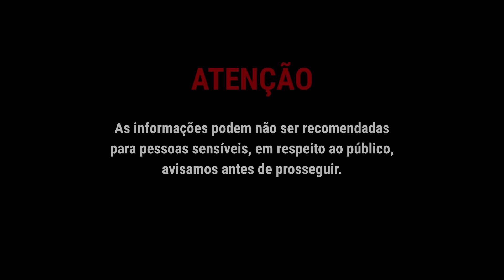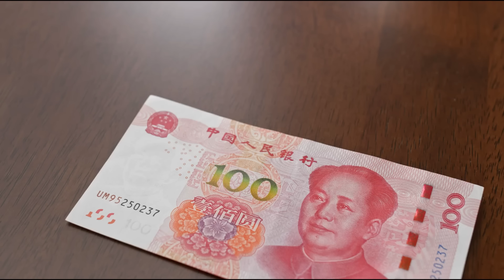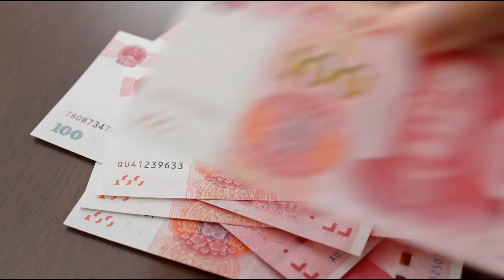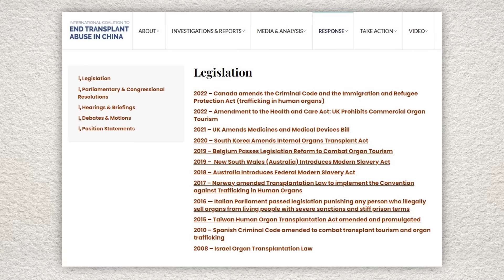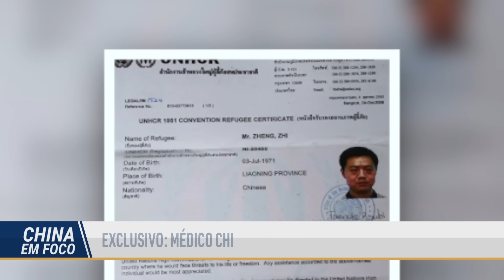Exclusivo: médico chinês fala sobre extração forçada de órgãos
Exclusivo: Um médico do regime chinês conta ao Epoch Times como ele pessoalmente testemunhou uma extração forçada de órgãos de uma pessoa, ainda viva, sob as ordens do Partido Comunista Chinês. Esse tipo de crime, documentadamente perpetrado contra minorias religiosas na China, tem sido denunciado por organismos internacionais. Esse relato estarrecedor reforça sua gravidade.

Em 2019 um tribunal independente em Londres concluiu que na China a extração forçada de órgãos estava ocorrendo a um número muito substancial de vítimas. Essas pessoas não são doadores comuns ou mesmo criminosos, mas pessoas presas somente por sua fé, incluindo principalmente praticantes da meditação pacífica Falun Dafa, e provavelmente muçulmanos uigures e mesmo cristãos.

🔴Sound of Freedom - Libere seu acesso a um trecho da entrevista
🔴JÁ É ASSINANTE?

00:00 INTRO
00:48 Médico chinês fala sobre extração forçada de órgãos